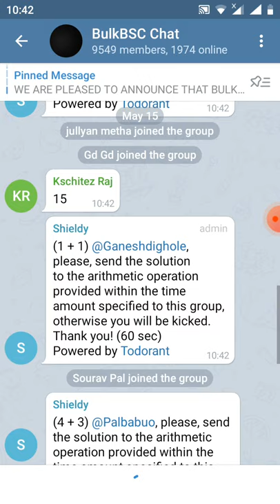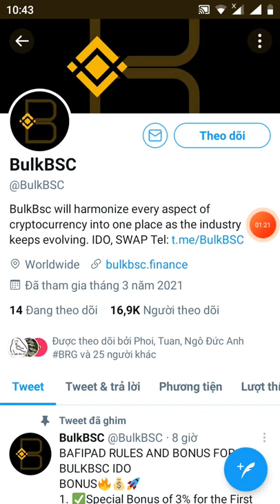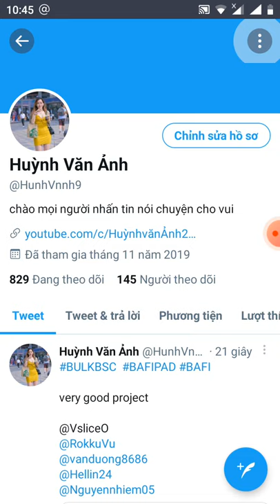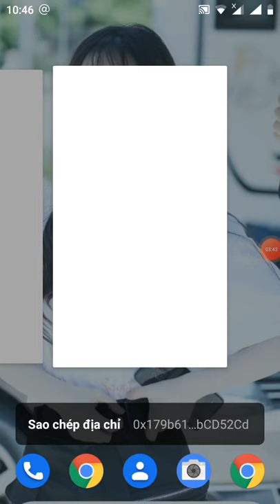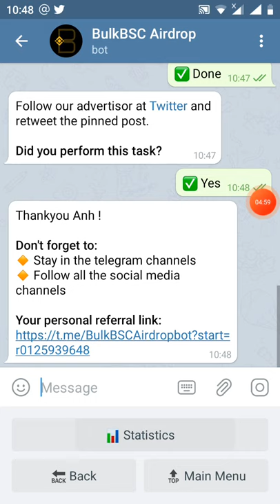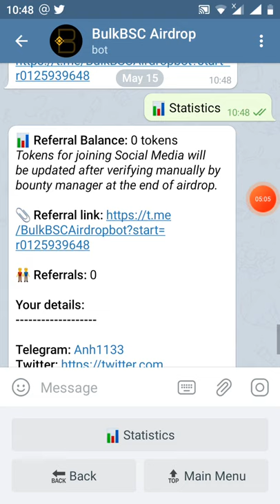kèo ADrop ngon sắp end - hướng dẫn nhận PREE 10 token BBSC ~25$ ( mạng BSC )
👬 Referrals: 0